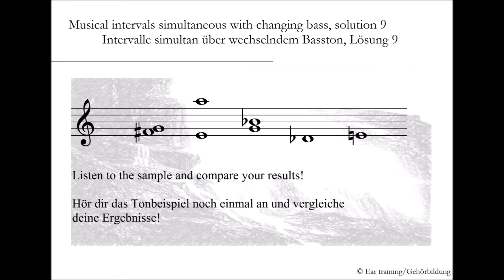Musical intervals simultaneous with changing bass, solution 9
Intervalle simultan über wechselndem Basston, Lösung 9